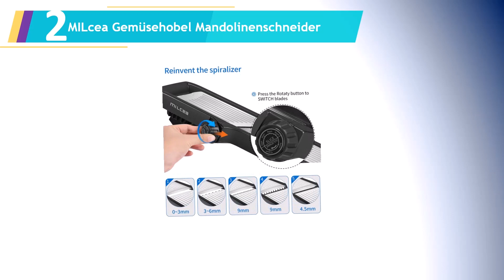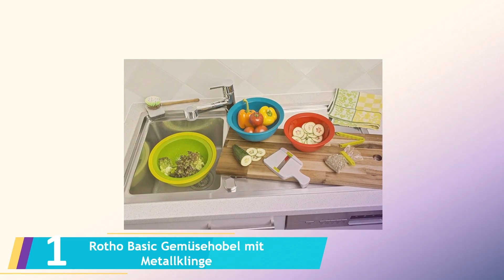Die 5 Beste Gurkenhobel Test 2023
Hier ist die Liste von Die 5 Beste Gurkenhobel Test.

1.Rotho Basic Gemüsehobel mit Metallklinge

2.MILcea Gemüsehobel Mandolinenschneider

3.Philips HR1388/80 Viva Collection Salatzubereiter und Zerkleinerer

4.RÖSLE Hobel mit V-Klinge, Hochwertiger V-Hobel für Gemüse wie Gurken oder Tomaten

5.Börner Welle-Waffel PowerLine Gemüseschneider